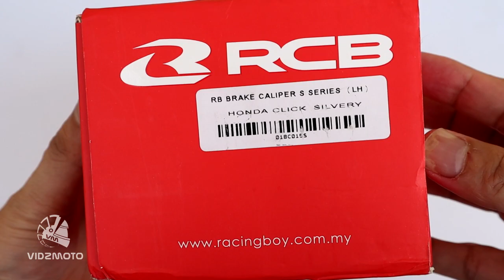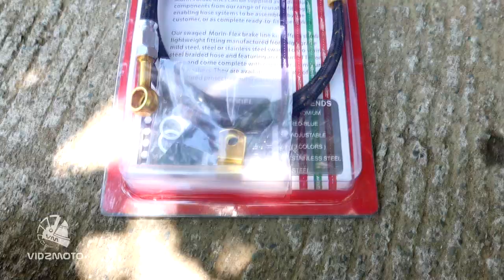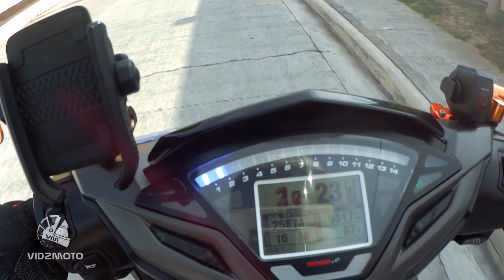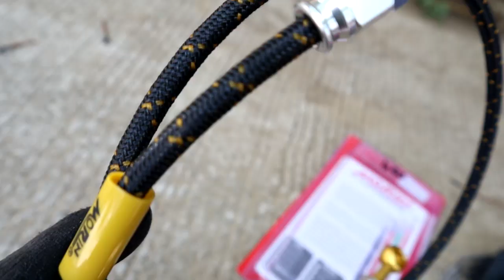The Secrets of RCB Brake Caliper and Morin Brake Hose - Honda Click 150i Upgrade!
Wow, sulit na sulit ang pera nyo dito mga ka vidz. Maganda ang klase ng brake caliper na ito and makapit. Also yung morin brake hose magada rin at professional. Perfect tandem at upgrade sa front brake nyo! Kaway Kaway sa mga kargado dyan.